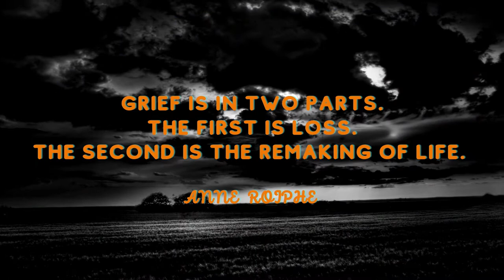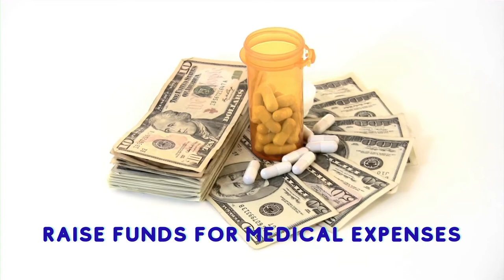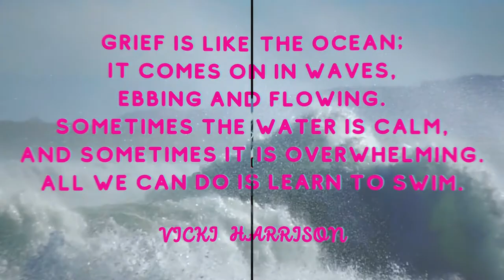How to cope with grief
Do you think it's possible to completely overcome grief? Are you coping with grief in a way that's best for you? Do you know how to transform grief into a positive action? This motivational video will inspire you to take positive action, whatever grief you're dealing with.

If you're not careful, grief can eat you up from within. It can dampen your spirit and demotivate you. At some point in our lives, we will experience grief. You can't escape this. The wise thing to do is to learn and practise your best way of coping with grief.

When you learn how to cope with grief and loss in a way that's best for you, you will empower yourself and improve your life. You will not let grief drag you down.